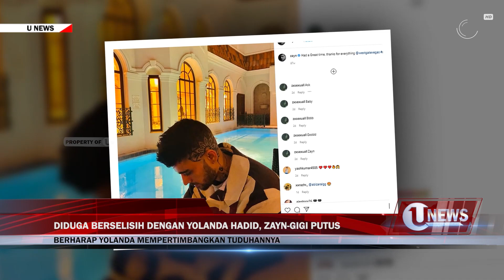DUH! ZAYN MALIK DAN GIGI HADID PUTUS | U-NEWS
Kabar putusnya hubungan Gigi Hadid dan Zayn Malik, mencuat di sejumlah pemberitaan. Perselisihan antara Zayn dan ibunda Gigi, Yolanda Hadid, diduga menjadi penyebab keduanya mengakhiri hubungan.

Berikut Liputannya.